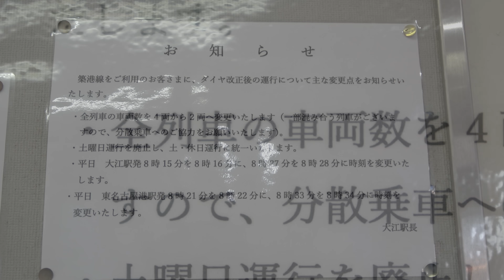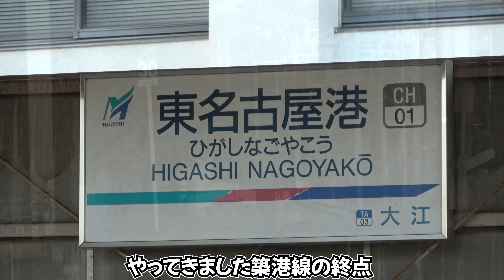【名鉄】突然の重大発表⁈わずか1.5㎞の通勤路線に衝撃が走りました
【撮影日】
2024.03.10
【撮影場所】
名鉄 築港線大江-東名古屋港
【撮影機材】
SONY FDR-AX60 又は iPhone14
【音楽】